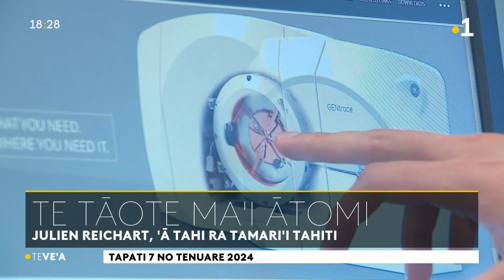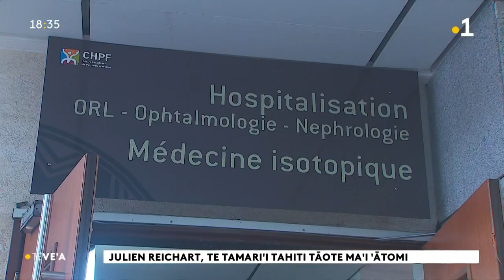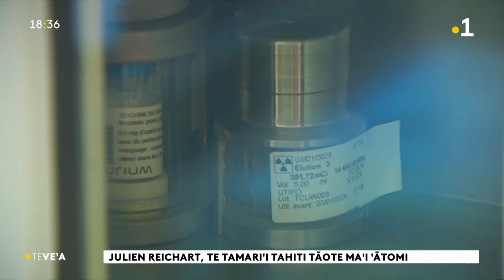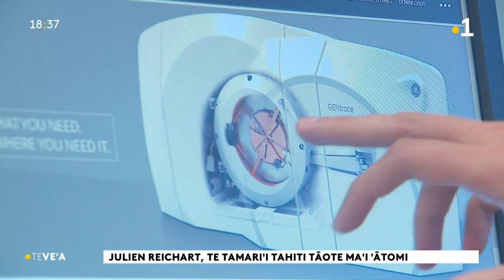Le vea du dimanche 07 janvier 2024